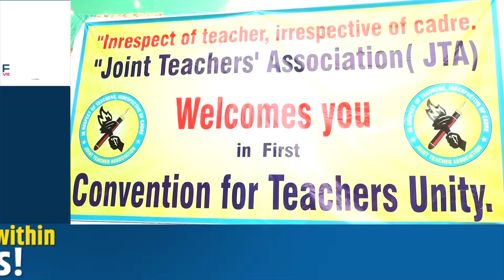ਚੰਡੀਗੜ੍ਹ 'ਚ ਅਧਿਆਪਕਾਂ ਦੀਆਂ ਵੱਖ-ਵੱਖ ਐਸੋਸੀਏਸ਼ਨਾਂ ਵਲੋਂ ਮਿਲਕੇ ਬਣਾਈ ਗਈ Joint Teachers Association